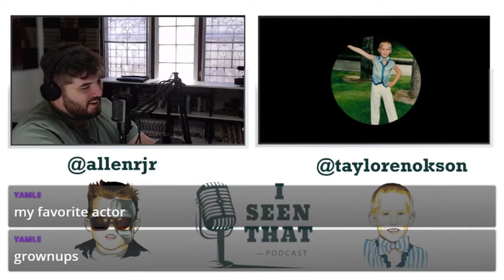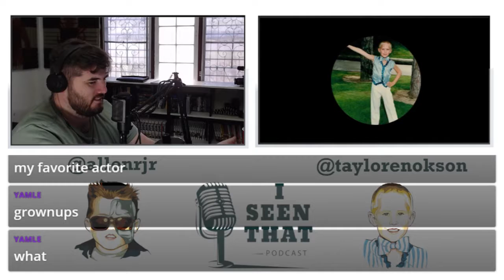X men Ranking